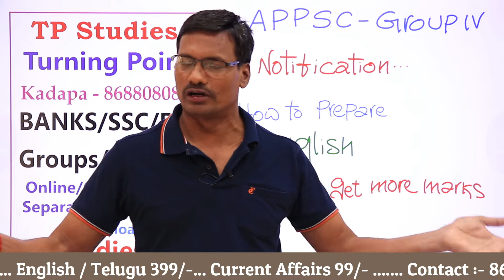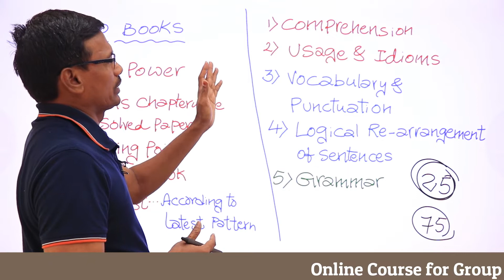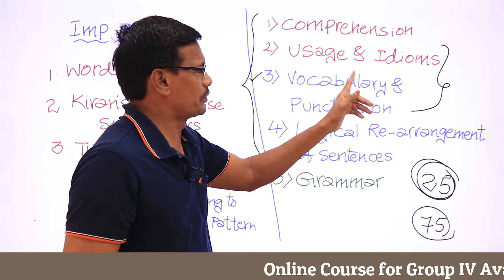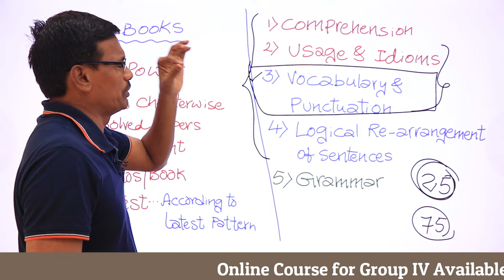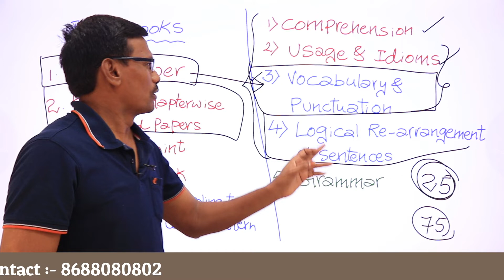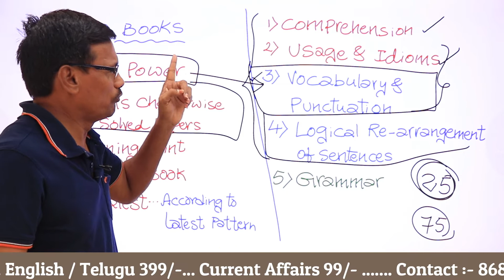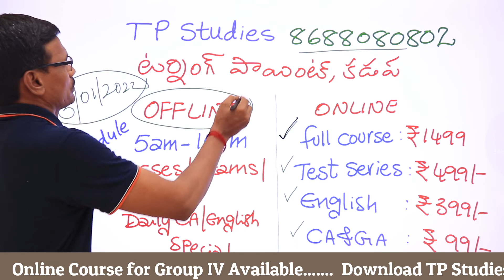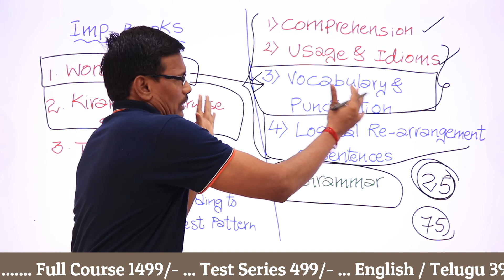How to Prepare English For Group-4